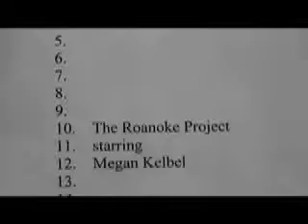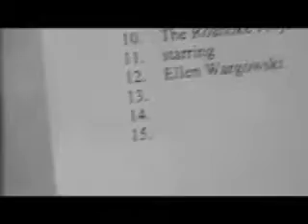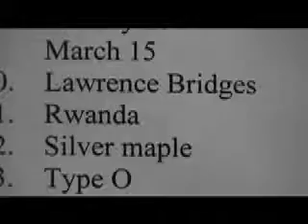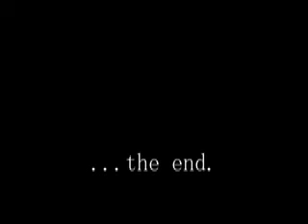The Roanoke Project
Mount Horeb student council's submitted film for FilmFest 2009, The Roanoke Project shows a standardized school society.